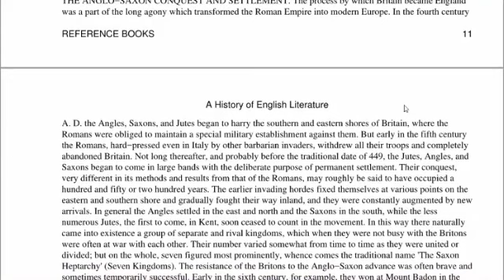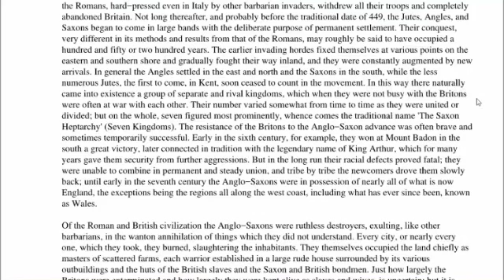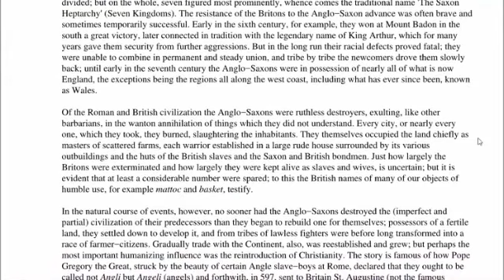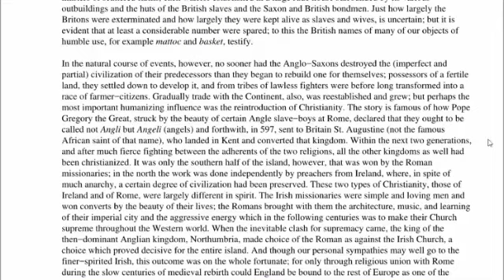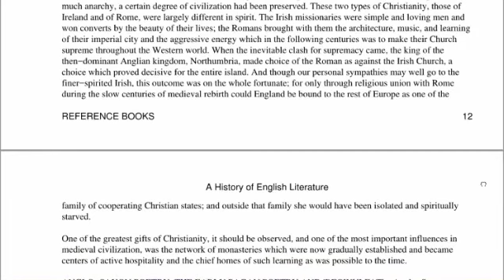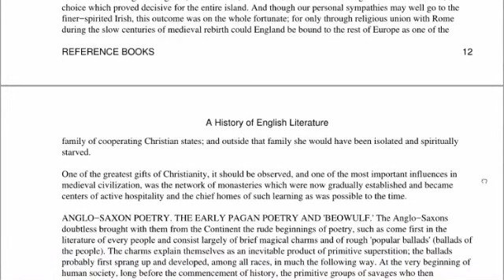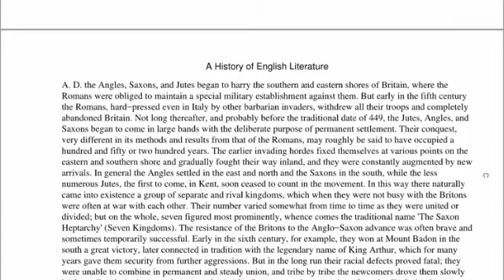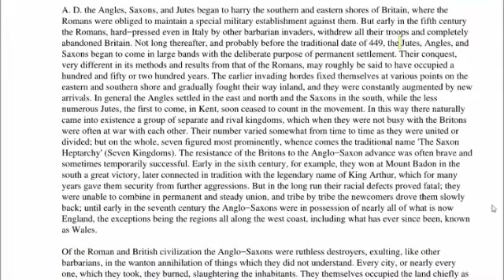Anglo Saxon Period in English literature | Nta Ugc Net English literature 2019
Published on Dec 25, 2015 Download background music for your videos. For free.
Anglo-Saxon Period in English literature mercenaries had for many years fought in the Roman army in Britain, so they were not total strangers to the island. Their invasions were slow and piecemeal, and began even before the Roman legions departed.Anglo Saxon Period in English literature Nta Ugc Net English literature There is even some evidence to suggest that, initially, some Saxons were invited to help protect the country from invasion.Anglo Saxon Period in English literature

Nta Ugc Net English literature When the Roman legions left Britain,The Anglo-Saxon Period the Germanic-speaking Angles, Saxons, Jutes and Frisians began to arrive – at first in small invading parties, but soon in increasing numbers. Initially they met little firm resistance from the relatively defenceless inhabitants of Britannia. Around 500 AD, however, the invaders were resisted fiercely by the Romano-British, who might have been led by King Arthur, if he existed – and there is no hard evidence that he did. However, the Saxon monk Gildas, writing in the mid-6th century, talks about a British Christian leader called Ambrosius who rallied the Romano-British against the invaders and won twelve battles. Later accounts call this leader Arthur.The Anglo-Saxon Period